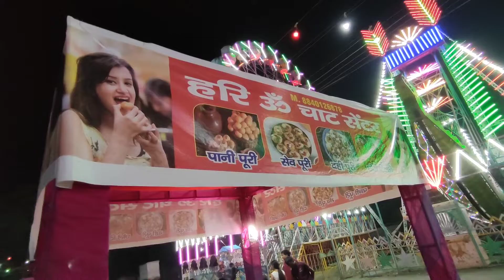Dussehra mela 2022 delhi - Pul pehlad pur mela 2022 | Prahladpur ramlila 2022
Dussehra mela 2022 delhi pul pehlad pur mela 2022 ramlila ground ( delhi mela 2022, diwali mela 2022 ) has now started at ramleela ground , pul pehlad pur , near petrol pump , delhi and will run till 25 october 2022. Here you can enjoy in 10+ rides , see ramlila , haunted house , buy different products in many stalls , eat food in food court , play games in gaming zone at dussehra mela 2022 delhi pul pehlad pur mela 2022 ramlila ground ( delhi mela 2022, diwali mela 2022 ).

In this video, i have shared all information related to entry ticket price , opening & closing date, timings, location, entry ticket price , parking , etc. of dussehra mela 2022 delhi pul pehlad pur mela 2022 ramlila ground ( delhi mela 2022, diwali mela 2022 ) , taken you on a full tour of dussehra mela 2022 delhi pul pehlad pur mela 2022 ramlila ground ( delhi mela 2022, diwali mela 2022 ) and also shown you pul pehlad pur ramleela schedule 2022 ( Dussehra mela 2022 delhi ) , so make sure to watch this video till the end to know everything.

Ramleela ground, near petrol pump, pul pehlad pur village , badarpur border , delhi

00:00 Intro
00:14 About dussehra mela 2022 delhi pul pehlad pur mela 2022 ramlila ground ( delhi mela 2022, diwali mela 2022 )
00:37 Pul pehlad pur ramlila schedule 2022, ticket price, timings , location, etc. all information included of dussehra mela 2022 delhi pul pehlad pur mela 2022 ramlila ground ( delhi mela 2022, diwali mela 2022 )
01:17 Full tour of dussehra mela 2022 delhi pul pehlad pur mela 2022 ramlila ground ( delhi mela 2022, diwali mela 2022 )
07:52 Outro

Dussehra mela 2022 delhi pul pehlad pur mela 2022 ramlila ground ( delhi mela 2022, diwali mela 2022 )
Pul pehlad pur ka mela 2022 delhi
Pul pehlad pur ramleela
Prahladpur mela 2022 delhi
Prahladpur dussehra mela 2022 delhi
दशहरा मेला 2022 दिल्ली पल पहलाद पुर मेला 2022 रामलीला मैदान (दिल्ली मेला 2022, दिवाली मेला 2022)